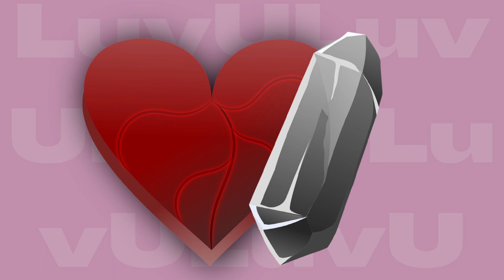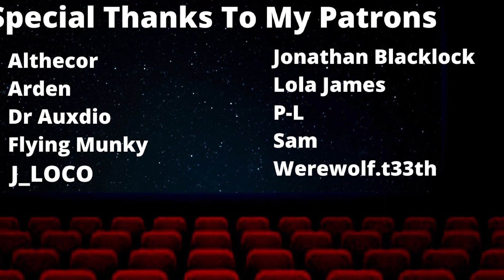Moving In With Your Yandere Friend / F4A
Can she be forgiven?

So, uh.  I guess I did a thing.  No pressure though!

And, if you want a peek at the Skye behind the curtain, I do have the bird app